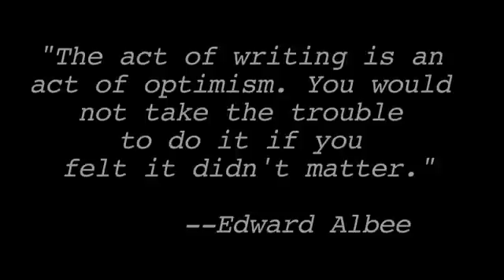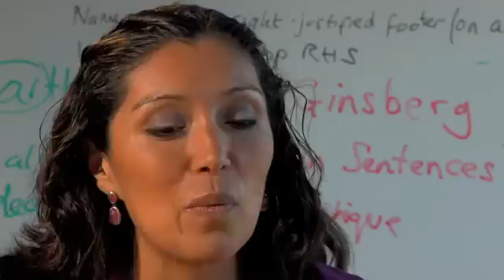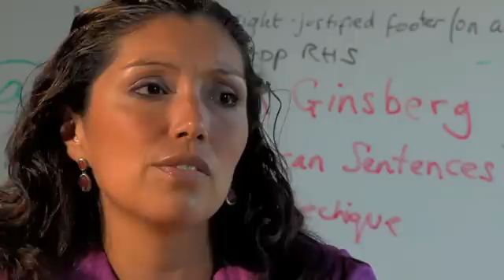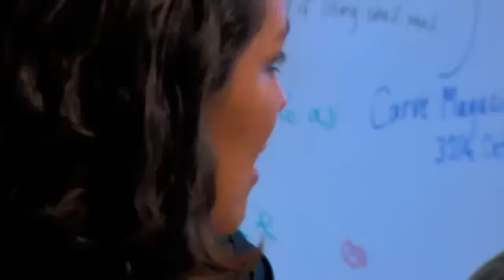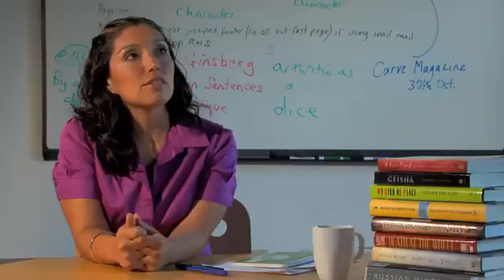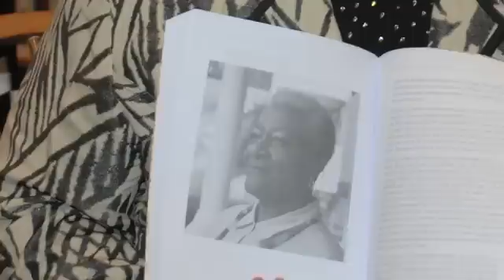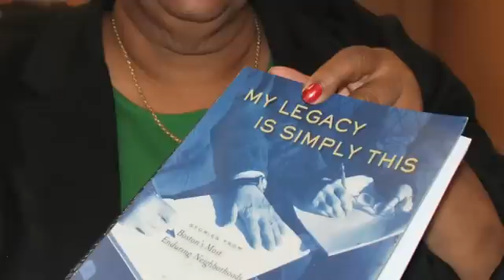Grub The Movie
Learn more about Grub Street, the largest writing center in the nation, and its programs.